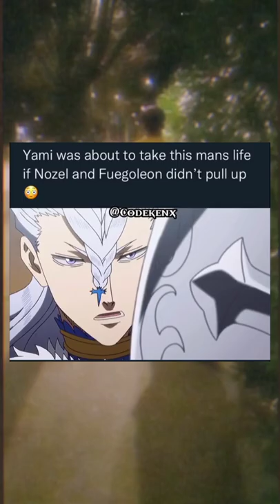Yami was about to take this mans life if Nozel and Fuegoleon didn't pull up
Overlord
Naruto
Naruto shippuden
Dragon ball fras
Death note
Avatar
Dr stone
Prison school
Black clover
Tonikawa (over the moon)
Darling in the fraxx
Toradora
Rent a girlfriend
Digimon
Pokemon
Doraemon
Sword art online
Tokyo ghoul
My wife is student council
Yamada kun 7 witches
A Silent voice (movie)
Twin star
midara ao chan
The silver guardian
Isekai wa smartphone
Fairy tail
Zero no tusukiami
Golden time
Assassination classroom
I am standing on Mill lives
Oreshura
Love and lies
Sakura sou no Pet na kanojo
My wife is a marmaid
kuch ho honkai
yosuga no sora
Ao Haru Ride
Undying love
Chuunibyou
My little monster
Demon slayer
My Girlfriend is a Gal
Golumpa Horimiya
Akkun to kanojo
Kuzu no honkai
Ookami shoujo to kuro
Weathering with you
God of high school
Engaged to a unidentified
Just Because
boku no kanojo ga majimesugiru sho bitch na ken
I want to eat you pancreas
hyouka
Natsuyuki
Neighbor Academy
Horimiya.s2
Arifureta
UQ Holder
Tada never falls in love
No game no life
Charlotte
Classroom of the elite
My teen romantic comedy snafu
My teen romantic comedy snafu s2
My teen romantic comedy snafu s3
Maidens In Your Savage Season
Fruit basket
Anonymous Noise
The misfit of demon academy
Ichiban ushiro no daimaou
Assassins pride
Accelerator
Ulysses
Hundred
Phantom World
The Asterisk war
The Asterisk war s2
Seiken tsukai no World break
The irregular at magic
Your name
Hunter X Hunter
Plunder
Hai to gensou no grimgar
Baki s1
Baki s2
Baki s3
Shin no Nakama ja Nai to Yuusha no Party wo Oidasareta node, Henkyou de Slow Life suru Koto ni Shimashita
Saihate no Paladin
Demon Slayer Kimetsu no Yaiba
Blue Exorcist
91 days
Deadman Wonderland
Timeless medley kizuna
ijiranaide nagatoro-san
deep insanity the lost child
komi san berapa
Kono Yūsha ga Ore Tsuē Kuse ni Shinchō. Sugiru
Magi Sinbad no Bouken
The sacred blacksmith
Domestic Girlfriend
Nobless